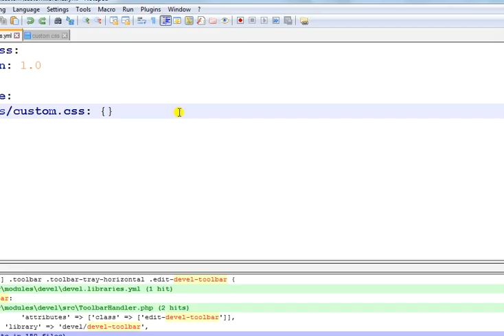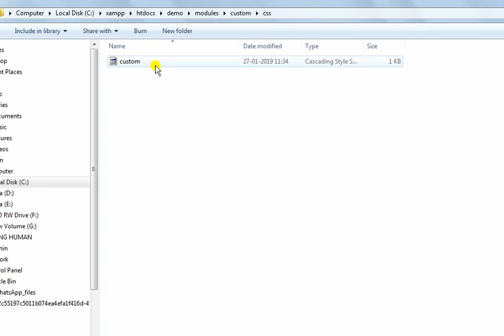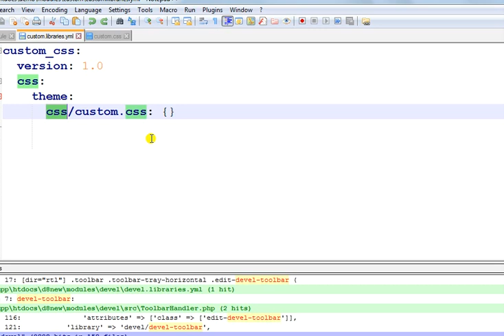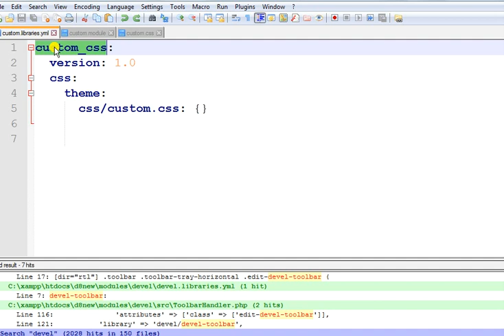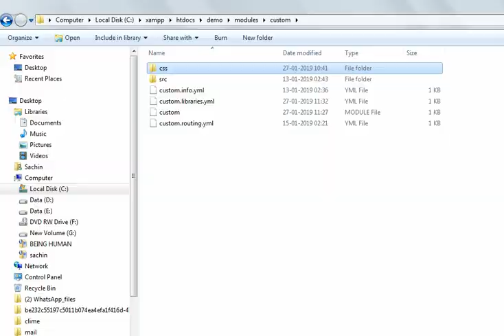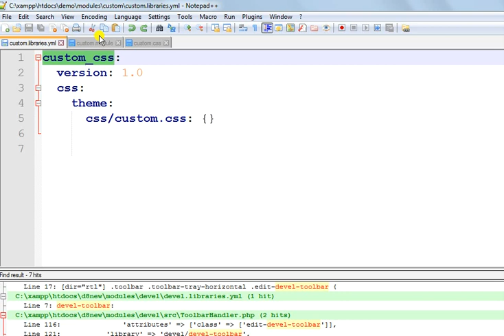How to add css in drupal 8 custom module | Drupal Module Development | Attach library Drupal 8